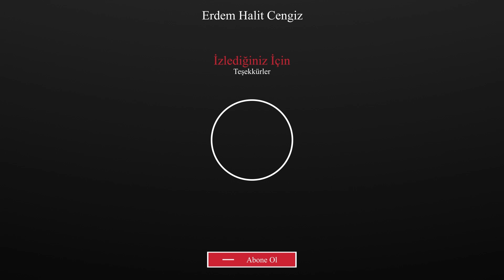EHC HUB 😜 PUBG Mobile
Hepinize merhabalar bugün new era da takımla birlikte girdiğimiz maçta hiç beklenmedik şeyler oldu ve arkadaşlarımı bir bir kaybettim ancak EHC ye pes etmez yakışmazdı ve son ana kadar oynamaya oyunu kazanmaya çalıştım. Bir çok kez arada kalarak zorlandım ama oradan çıkmak için her şeyi de yaptım. Çok güzel vuruşlar vardı ve çok heyecanlı bir video oldu.

Hey hey hey, seviyorum seni dostum :)